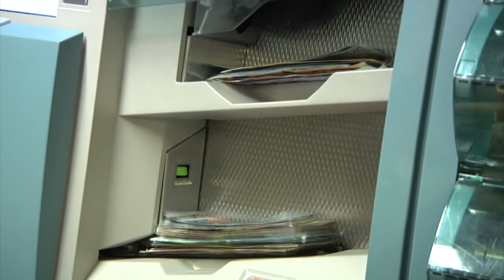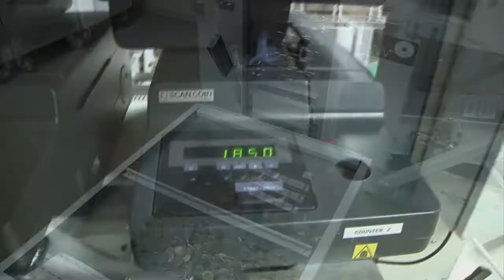Uued euro rahalugemismasinad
Seoses euro tulekuga tegi G4Si sularahadivisjon mahukaid investeeringuid uute rahaveokite ja rahalugemisseadmete soetamiseks. Paralleelkäibeperioodi lõppedes asusid eurosid sorteerima ja lugema uued võimsad rahalugemismasinad.